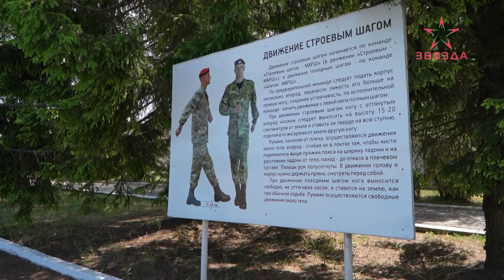В войсковой части 5530 завершился военно-патриотический сбор воспитанников клубов «Сокол» и «Рубеж»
Ежедневные занятия по строевой, физической и огневой подготовке. А еще экскурсии и время для творчества. Такую программу военнослужащие подготовили для ребят.

Подобный военно-патриотический сбор здесь проводят впервые. В планах - сделать это доброй традицией.

Уже в ближайшее время в войсковую часть снова прибудут гости: девушки из местных военно-патриотических клубов.

В планах на лето-2023 еще и поочередно провести такие военно-патриотические сборы для представителей профильных военно-патриотических клубов со всей Витебщины.

Подробнее о ходе военно-патриотического сбора – в нашем видео!